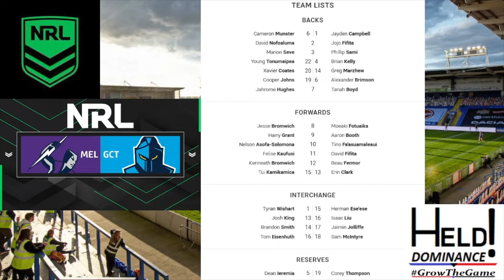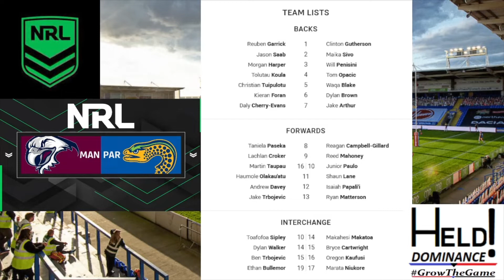NRL Round 21 Friday's Results & Scorers! St George Coaching Changes Confirmed!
Hello To You! I Hope You Are All Enjoying Your Day!

2 Games From NRL On Friday And I Will Bring You The Results & Scorers Of These Games!
Melbourne Storm Host Gold Coast Titans & Manly Sea Eagles Play The Parramatta Eels!

Plus Changes Afoot At St George As Three OF The Coaching Team Will Leave At The End Of The 2022 Season!